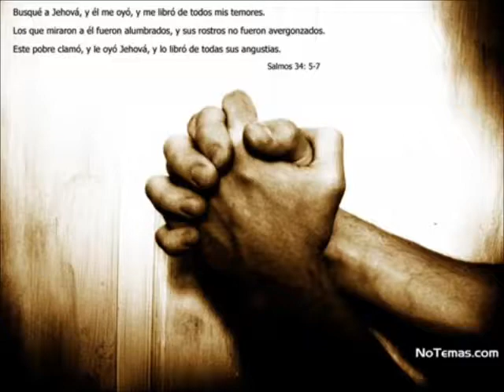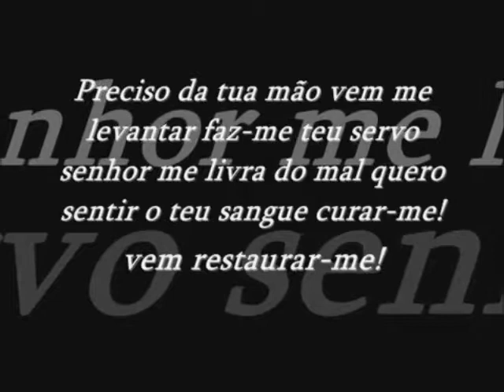Aline Barros - Recomeçar - Gospel Center